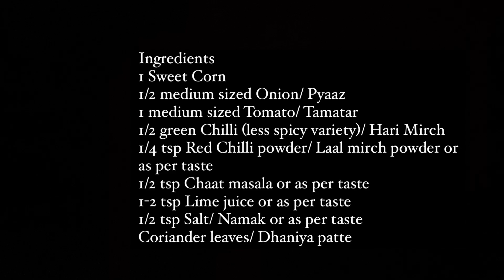Sweet Corn Chaat Recipe, Monsoon Special Corn Chaat Recipe, Masala Corn, मज़ेदार स्वीट कॉर्न चाट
Ingredients
1 Sweet Corn
1/2 medium sized Onion/ Pyaaz
1 medium sized Tomato/ Tamatar
1/2 green Chilli (less spicy variety)/ Hari Mirch
1/4 tsp Red Chilli powder/ Laal mirch powder or as per taste
1/2 tsp Chaat masala or as per taste
1-2 tsp Lime juice or as per taste
1/2 tsp Salt/ Namak or as per taste
Coriander leaves/ Dhaniya patte